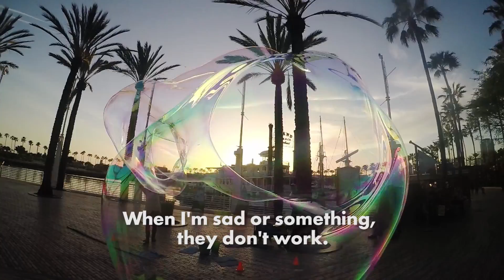The Bubble Lady Makes $50 Per Day Creating Big Bubbles with a Brain | New York Post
For most people, bubbles are just a fun part of being outdoors in the summer. For Victoria Reynafarje, bubbles are her job, and she's pretty amazing at it.